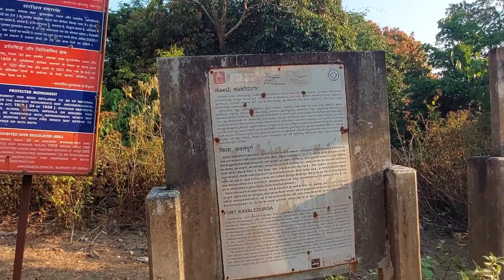Kavaledurga - Venkatappa Nayak Fort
We hiked the Kavaledurga on weekend early morning. Morning is nil crowd and enjoyed a lot. This is very close to Thirthalli, Shivamogga District.